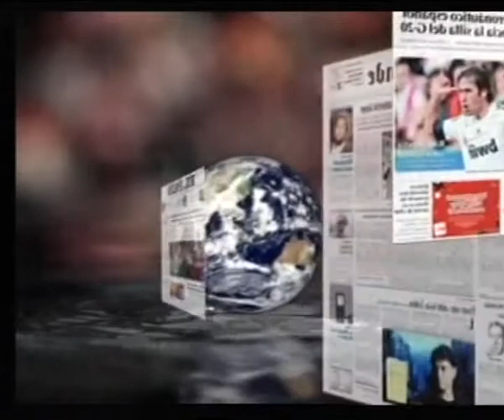LOS DESAYUNOS DE CANAL: 13 DIGITAL Nº 1382 Entrevista a Nira Santana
Marian Quintana ha entrevistado a Nira Santana Agente de Igualdad de la Asociación Mujeres, Solidaridad y Cooperación con la cual se ha hablado de los programas que desarrolla la Asociación en relación a las mujeres migrantes, el balance de los tres proyectos que tienen en marcha desde enero y la previsión de finalización de dichos programas en diciembre de 2012.